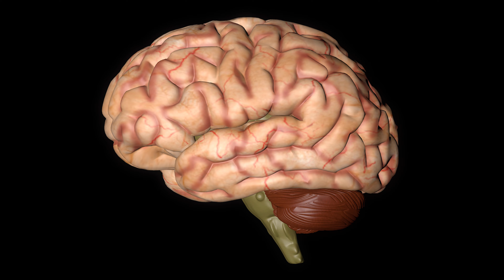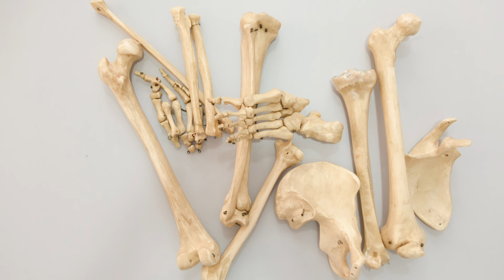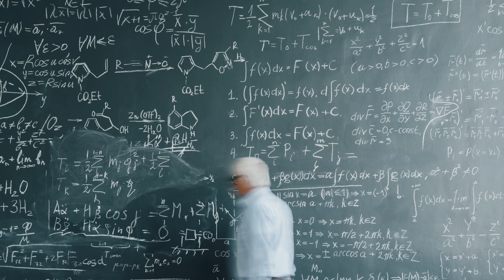The Uncanny Valley of Human Dissection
Chapters

0:00 Paradox of the Heap
0:36 Removing Humanness
2:06 Vagueness & Baldness
3:16  Receiving New Body Donors
3:54 Abstraction of Humanness
6:32 The Uncanny Valley
8:17 Violations of Patterns
11:24 The Consciousness Problem
12:10 Artificial Intelligence & Consciousness